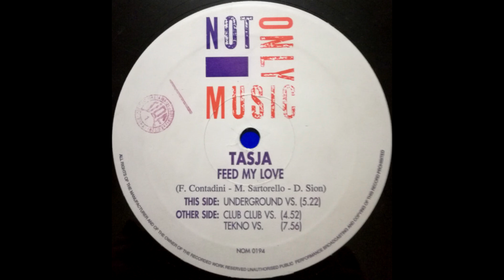Tasja – Feed My Love (Club Club Vs.) HQ 1994 Eurodance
Tasja – Feed My Love
Selo: Not Only Music – NOM 0194
Formato: Vinil, 12"
País: Italy
Lançado: 1994
Gênero: Electronic
Estilo: Euro House, Italodance